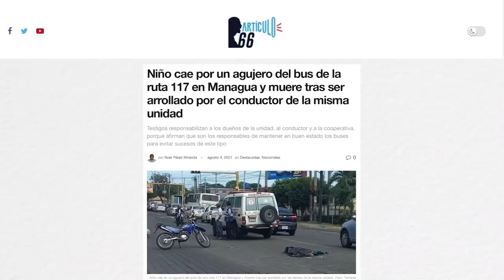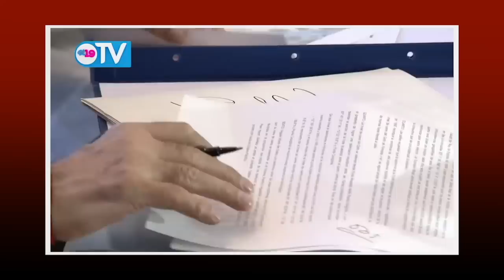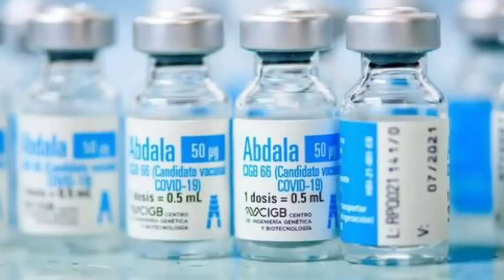El duovirato Ortega-Murillo; Bienvenido JOH; Los buses de Putin, en La Última Mirada News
El vistazo satírico de las noticias del momento en Nicaragua.